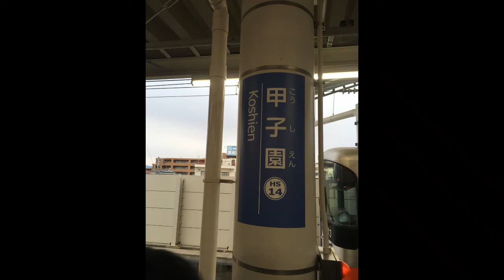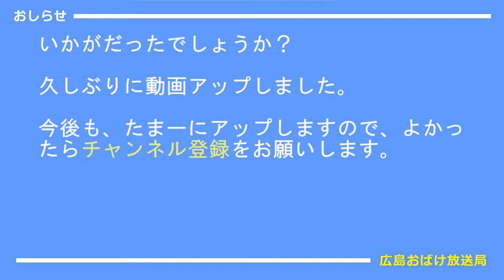阪神甲子園駅の期間限定列車接近メロディ「世界に一つだけの花」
2019(平成31)年3月23日～4月3日の間、甲子園球場で選抜高校野球がありましたが、それに合わせて阪神電車の甲子園駅では期
間限定で列車接近メロディが開会式の入場行進曲「世界に一つだけの花」に変更されました。
編曲は向谷実さんです。